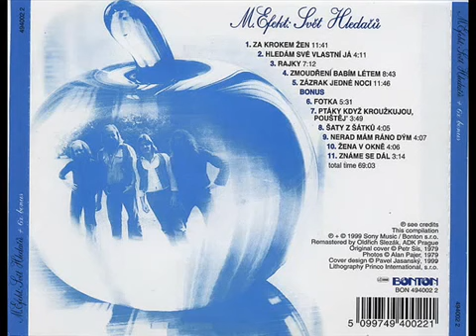Blue Effect (Modry Efekt; M. Efekt) - 1981 - Triatricet a.k.a. 33 (Czechoslovakia) - Full Album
Modrý Efekt (Blue Effect) - Svět hledačů - 1979.

side 2 Svět Hledačů by progressive Czech band M. Efekt released in 1979 on Panton label, cat. # 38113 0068. Tracks -- Fotka; Ptáky když kroužkujou, pouštěj;.

Fifth Track of Svet Hledacu. Stunning conclusion to the original lp release!